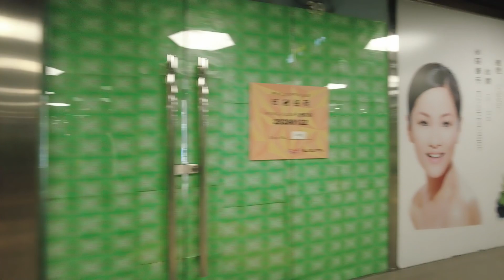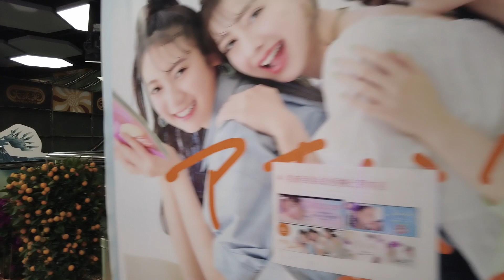散步 Walk || 南豐中心 新之城 Nan Fung Centre || 荃灣 Tsuen Wan || 香港 Hong Kong || 1080p || ASMR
00:00 外圍走走 (go outside)
01:47 入內一樓 (go inside (1/F))
05:36 上二樓 (go to 2/F)
07:45 上三樓 (go to 3/F)
08:25 落二樓 (down to 2/F)
10:00 上三樓 (go to 3/F)
11:48 落一樓 (down to 1/F)

愛香港, 珍惜香港, 為所愛的地方留下記錄
(Love Hong Kong, Treasure Hong Kong, Record my loving place)